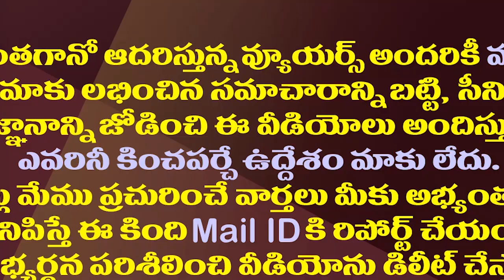బైరెడ్డి సిద్ధార్థ్ టీడీపీలోకా..హఠాత్తుగా ఇదేం ప్రచారం?| Will Byreddy Siddharth Reddy Join TDP?